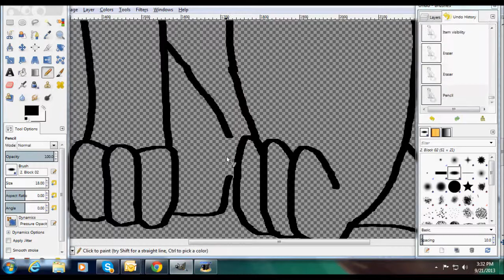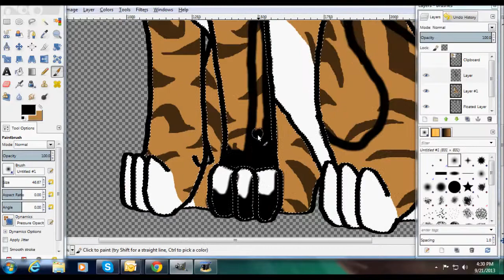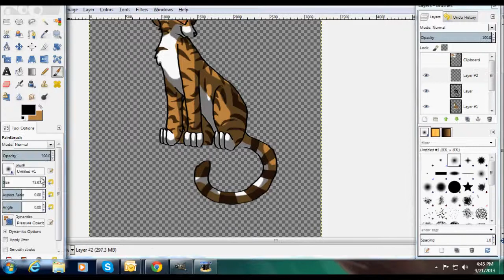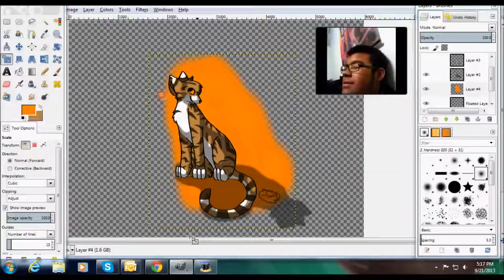Captain! _-_-Speedy Painty-_-_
Commission for PannyPan (On DA) of their character, Captain :D Sorry it took so long!

Song: "Circles" by Hollywood Undead
Art: Mine. If you would like to use it, please ask. I'll probably say yes.